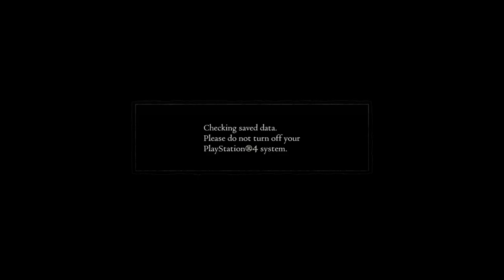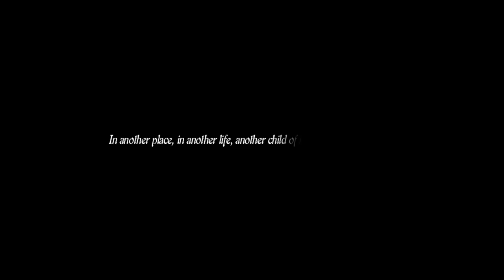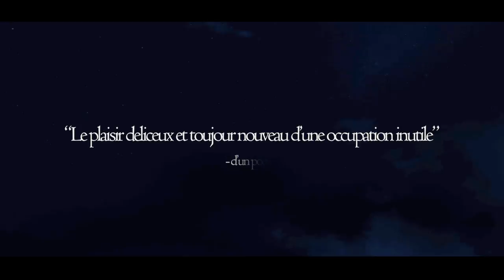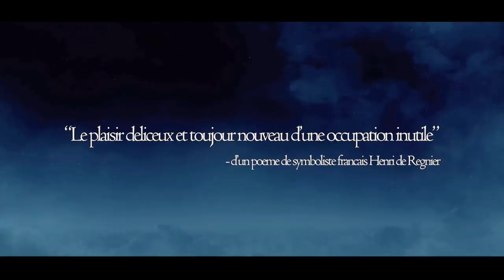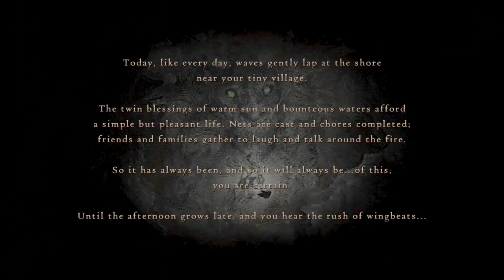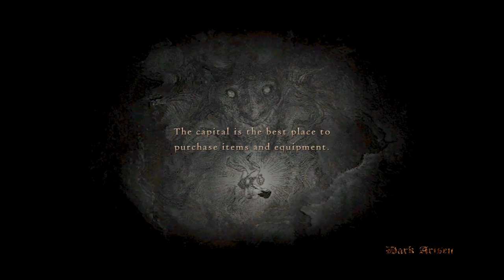Dragons Dogma: Dark Arisen PS4 Pro Gameplay (Let's Play #)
Dragons Dogma;: Dark Arisen PS4 Pro Gameplay (Let's Play #) - Gransys, Cassardis, The encampment, Cyclops, Dragon